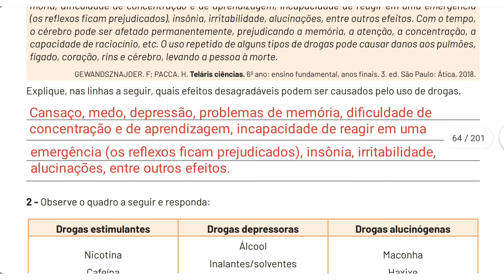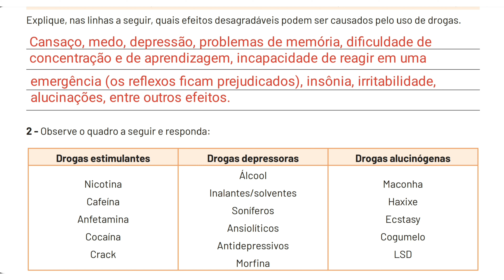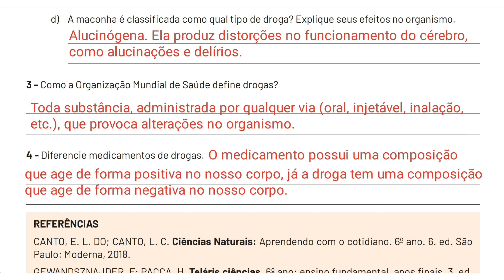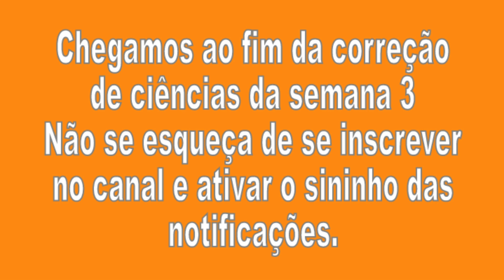Correção Pet 4 (2021) Ciências Semana 3 6° Ano Ensino Fundamental II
Correção Pet 4 Ciências Semana 3 6° Ano Ensino Fundamental II